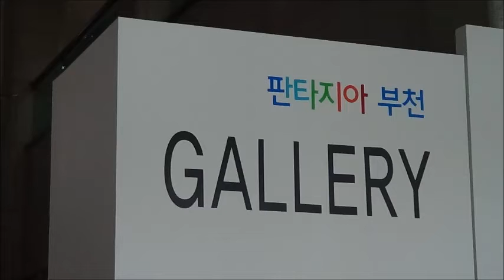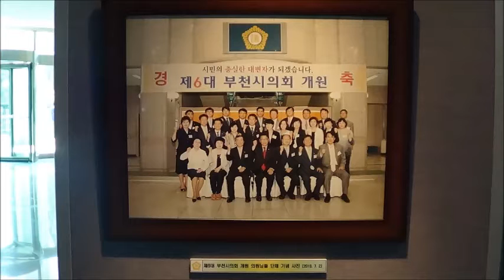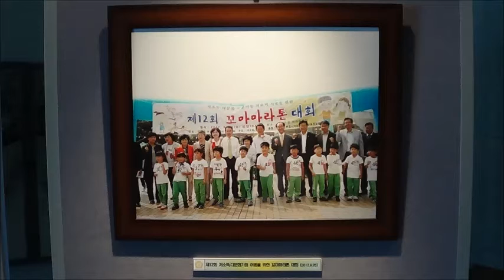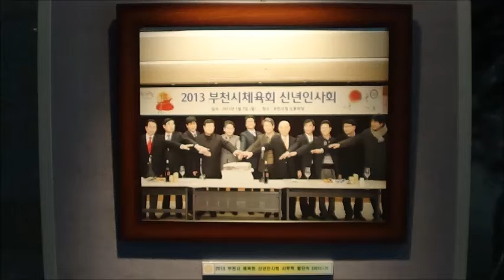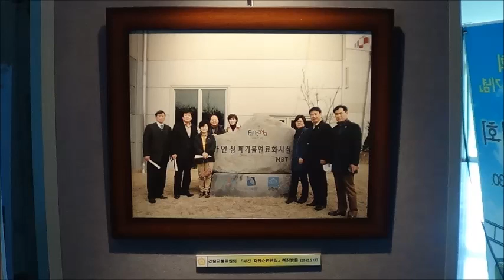부천 시의회 사진전QR-CODE GALLERY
부천 시의회 기록 사진전 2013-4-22QR-CODE GALLERY